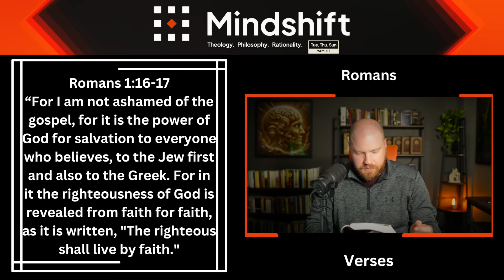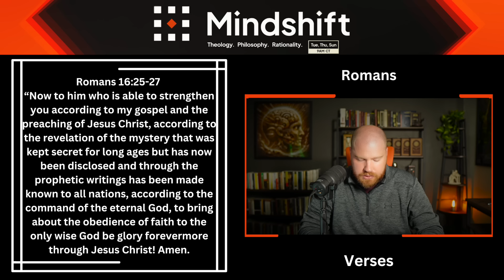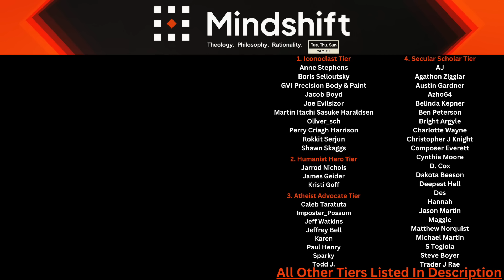Romans: The Gospel According To Paul | Secular Bible Study (Episode 45)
Today's episode is on the biblical book of Romans!
I cover the following:
-Book Overview
-Authorship And Date
-Historical Background/Accuracy
-Literary Analysis
-Main Themes
-Reception And Influence
-Context Issues
-Contradictions, Errors, & Misconceptions
-Problematic Verses

A sincere thank you to this video's supporters:
*Iconoclast Tier*
Anne Stephens
Boris Selioutsky
GVI Precision Body & Paint, Inc
Jacob Boyd
Joe Evilsizor
Martin Itachi Sasuke Haraldsen
Oliver_Sch
Rokkit Serjun
Shawn Skaggs

Imposter_Possum
James Geider
Jarrod Nichols
Kristi Goff

Caleb Taratuta
Jeffrey Bell
Karen
Paul Henry
Sparky
Todd J

AJ
Agathon Zigglar
Austin Gardner
Azho64
Belinda Kepner
Ben Peterson
Bright Argyle
Charlotte Wayne
Christopher J Knight
Composer Everett
Cynthia Moore
D.Cox
Dakota Beeson
Deepest Hell
Des
Hannah
Jason Martin
Maggie
Matthew Norquist
Michael Martin
Ray Calabro
S Togiola
 Steve Boyer
Todd Hill

*Freethinker Tier*
Andy Wilce
Arthur Prindle
Ashley Shivers
B H
B R
Beegee
Brian Knox
BYS
Charles Payet
Christopher Finnegan
D. Cox
Dana Kendall
Daniel LeBoeuf
Darque Syde
Deo1991
Douglas Nichols
ElGuapo
Erika
Fredrik Sanfridsson
Gordon Heinrichs
Helen Carter
Ian Hershberger
Jackie Berggren
Jacquie4678
James Musson
Janice H.
Jason Martin
Jenniewb
Jennifer Leibig
John Rexrode
Jonathan Sebastian
Journey
Julie
     -Kris
     -LadyVirgilia
     -Mark Bodzislaw
     -Mark Childers
     -Mareo
     -Matthew Pulcini
     -Michael Beverly
     -Newtwen
     -Phil Mauriala
     -Rick Landsman
     -Roland Watts
     -Sally Dunn
     -Scott Graham
     -Scott Thiemann
     -Sean Reid Scott
     -The Merlin
     -Thomas Elliott
     -Wearloga
     -Yattwood

*Skeptic Tier*
     -A B
     -Abigail
     -Adam Cameron
     -Alais Joie
     -Alex Weeks
     -Andi Reynolds
     -Angelo Gordon
     -Anna K
     -April Wilson
     -Austin Shaw
     -Brandon Eloy
     -Brandon Michaels
     -Breann Clark
     -Brian Knox
     -Carah Monroe
     -Carm San
     -Carol Parks
     -Chrissy France
     -Christian
     -Christina Riutzel
     -Critical Explorer
     -Dan Sprankle
     -Dangerman-1973
     -Daniel Key
     -Daniel LeBoeuf
     -Darlene Esteban
     -Dave
     -David Legare
     -David Melton
     -David Modica
     -David Neale
     -David newcomer
     -Donald Shellman-Kuhns
     -Doug From brazil
     -Drew
     -Eric Greenhalgh
     -Explodington
     -Fuu Harahap
     -Gabe
     -Gary
     -Gallipoli
     -George Jr
     -Grant Urben
     -Ian Kirkpatrick
     -J Lorraine
     -Jackson Stacy
     -James Rivard
     -Jared Boyd
     -Javarius Warren
     -JCT
     -Jed Wentz
     -Jeff Watkins
     -Jeg 803
     -Jeremy Keane
     -Jeremy Shepherd
     -John M
     -Jon Umenhofer
     -Jonathan Cox
     -Joseph Collins
     -Jr&amp:Sas Williams
     -Jukkari
     -Just Me
     -Kailys
     -Kassia
     -Katherine Rabia
     -Larry Ferrar
     -Ledhead68
     -LeoG
     -Lisa
     -Lori Wieser
     -Lynn Kaiser
     -Maka Kiapolo
     -Mareo Wainaina
     -Marilynn Petit
     -Mark Rothenbuhler
     -Margo Pritchett
     -Matthew Baird
     -Melissa Ritchie
     -Melody Withawhy
     -MeMyself
     -Mike Alverson
     -Nate Dogg 1999
     -Noa Resare
     -Nyobie
     -ObieGrad
     -Omar
     -OminousCalm
     -Paul G
     -Peowoctonowa
     -Pippin Lowe
     -R Roberts
     -Ravyn
     -Rianna Bixler
     -Richard Wigton
     -Rick Banks
     -Robert C.
     -Ron Hott
     -Ron Mortenson
     -Ryan Phipps
     -SCO
     -Scott Kerns
     -Scvanderhorst
     -Sheila J
     -Shmeels
     -Serban Marcu
     -Skylavich
     -Stephanie Campbell
     -Steve Williams
     -Sue
     -Susanna Billingham
     -T Rose
     -Terry Menta
     -Thaddesus Reid
     -Tim
     -Tina PVhouse
     -Terri Johnston
     -Tony Maitland
     -Valerie Bagwell
     -Vincent Birkenheuer
     -Wearloga
     -Xyggy
*Rationalist Tier*

Chapters:
0:00 Intro
1:59 Who Was Paul
3:40 Book Overview
14:56 Authorship And Date
19:25 Historical Background
22:25 Literary Analysis
25:35 Main Themes
25:53 Reception And Influence
27:41 Theologies Developed From Romans
28:55 Contradictions
35:05 Problematic Passages
42:21 Final Thoughts
43:59 Patron Thanks